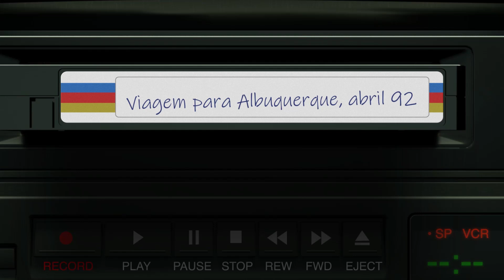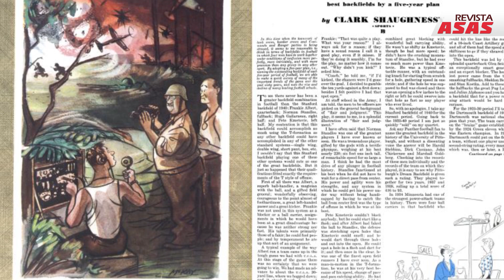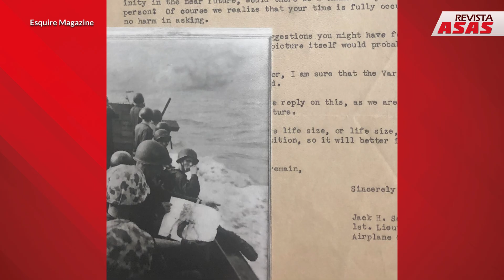Quando as Pinups foram à guerra! - Sextou Revista Asas! 14/out/2022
Personalizar aeronaves de combate é uma tradição quase tão antiga quanto o próprio uso do avião na guerra! Mas na 2ª Guerra Mundial, após a entrada dos Estados Unidos no conflito, as pinturas individuais nos narizes das aeronaves, os nose art, ganharam uma nova identidade.

Ao invés de imagens de terror e morte, surgiram imagens de mulheres belíssimas, em trajes sumários, quase sempre acompanhadas de frases de duplo sentido. E logo essas novas “deusas da guerra” estavam também nos aviões da RAF e de outros aliados, e se tornaram um verdadeiro ícone da aviação militar.

Mas você sabe a origem destas figuras femininas?

De onde elas saíram? De onde vieram, até chegar ao metal das aeronaves?

Neste vídeo, vamos contar a origem dessas imagens femininas. A arte por trás das pinups dos nose-art!

Com Claudio Lucchesi e Kowalsky, no melhor canal de Aviação, Cultura e História no YouTube! Assista e não deixe de dar o seu comentário!

Conheça a loja da Hangar 33, a grife de aviação do Brasil!